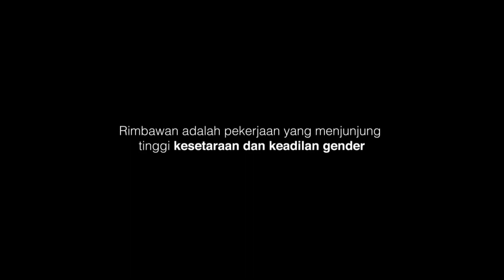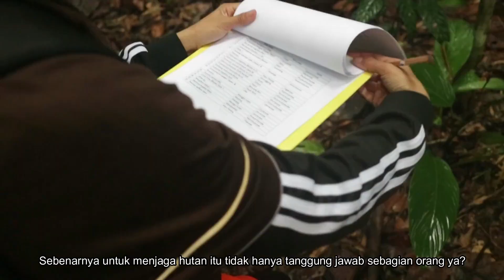AKU PEREMPUAN AKU RIMBAWAN | Short Documentary Film | Pengarusutamaan Gender [2020]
Aku Perempuan Aku Rimbawan adalah short documentary film pertama yang dibuat oleh ecography.

Film ini bercerita tentang Nur Izzatil Hasanah yang memilih menjadi Rimbawan dan membuktikan bahwa perempuan memiliki hak pekerjaan yang sama dengan laki-laki untuk menjadi seorang Rimbawan.

Penasaran dengan cerita singkatnya.. Yuk tonton filmnya yaa…

Equipment : Canon EOS M10 + Lens 20 mm

Software : Adobe Premiere CC 2017